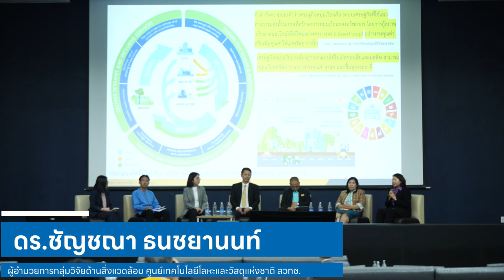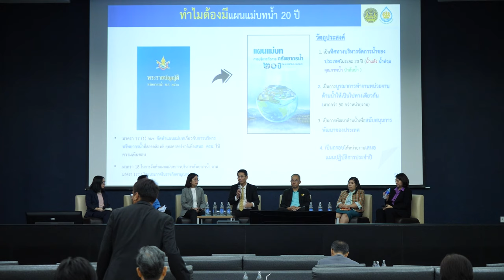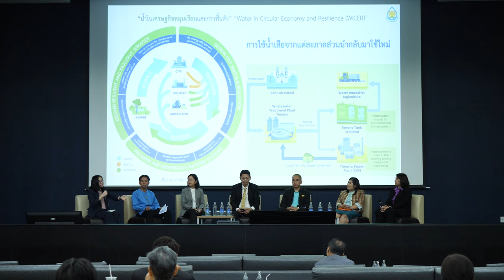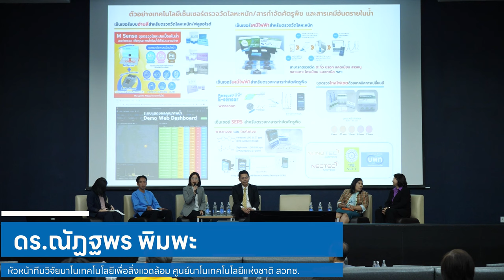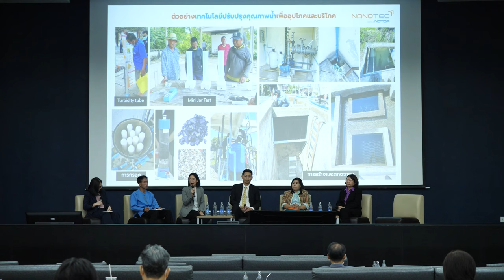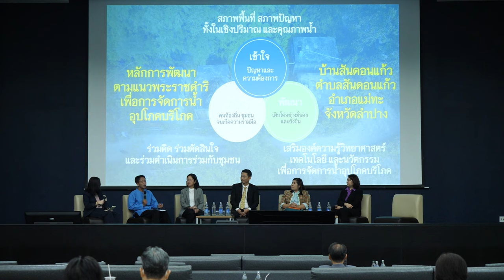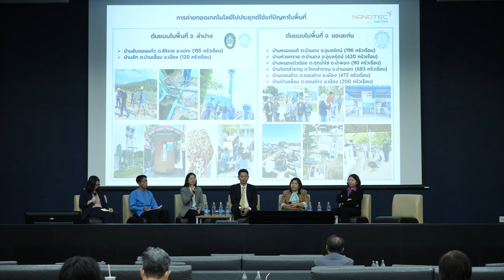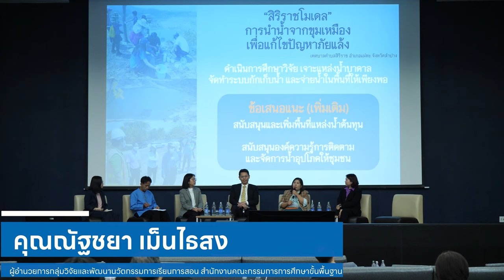ไขปริศนาสภาพอากาศ โลกร้อนสู่ภาวะโลกเดือด (Global Boiling) (4/4)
การเสวนาวิชาการหัวข้อ “สานแนวคิดสู่แนวปฏิบัติ : รวมพลังขับเคลื่อน Circular Water Economy เพื่อคุณภาพน้ำสร้างคุณภาพชีวิตได้อย่างไร” ในการเสวนาวิชาการ "ไขปริศนาสภาพอากาศ โลกร้อนสู่ภาวะโลกเดือด (Global Boiling) : ร่วมรับมือ“วิกฤตเอลนีโญ” เพื่อการบริหารจัดการทรัพยากรน้ำด้วยวิทยาศาสตร์ เทคโนโลยี และนวัตกรรม" วันที่ 29 มีนาคม 2567 เวลา 13.00 – 16.30 น. ณ ห้อง SD-601 อาคาร 12 (SD) อุทยานวิทยาศาสตร์ประเทศไทย จ.ปทุมธานี